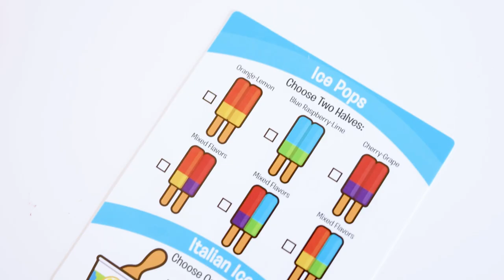Melissa & Doug® Frozen Treats Set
Chill out with this Melissa & Doug® frozen treats set. Make wooden ice cream sandwiches, ice pops, and Italian ice cups. Self-stick tabs hold together three different cookie flavors and vanilla, chocolate, and strawberry ice cream fillings. There are six multi-colored ice pops on sticks to stick together and pull apart. Or, fill the lidded cups with four flavors of ice and serve with a classic wooden spoon! Display the array of chilled goodies in the storage tray and use the menu card to identify all the pieces and to place orders.